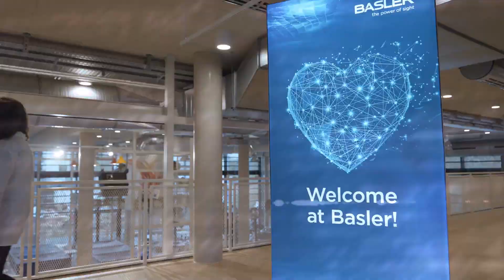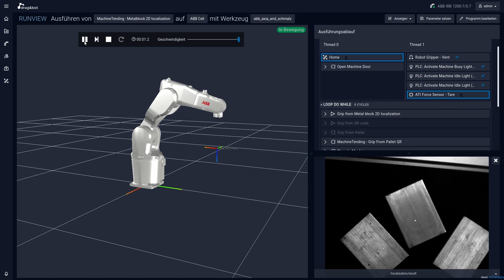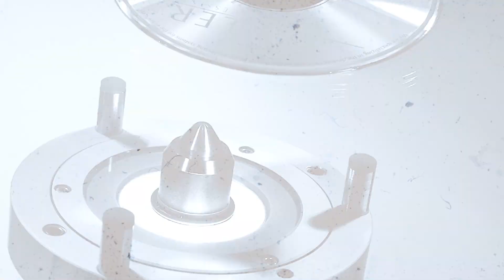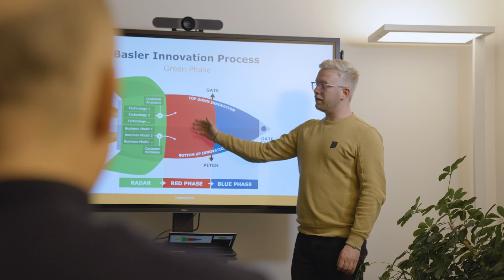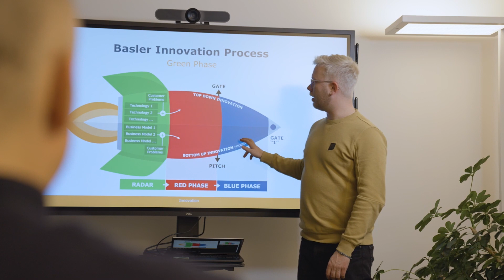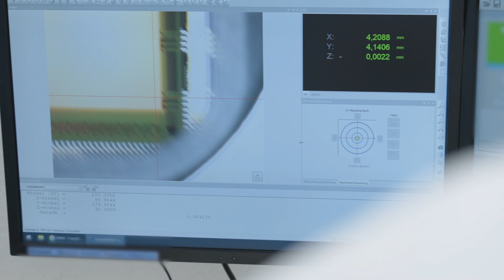Basler AG: Innovation Leaders (English)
0:00 What we want to achieve
00:44 Welcome to Basler (History)
01:57 Basler through the ages
03:21 Progress through Innovation
04:38 Sustainability and Innovation
05:35 Application examples

Technological change is never easy to predict - yet BASLER has always managed to take the right paths: Today, the company is a leading supplier of industrial cameras, computer vision and everything that goes with it. In our video, you can find out which mindset leads to innovations like those at BASLER in the long term.

As a medium-sized company, Basler AG, a manufacturer of diverse components for digital, industrial image processing, has not only experienced many effects of technological change, but has also actively driven them forward itself with innovative developments and innovations.

A good example of this is robots that have the ability to optically detect their environment and the objects in it with the help of computer vision systems. Computer vision is the name of the field that deals with the acquisition, processing and analysis of visual data, i.e. images captured by cameras.

Machines and robots equipped with such a "sense of sight" can do much more and can be used much more flexibly. "Seeing" robots with a computer vision system have a considerably better basis for decision-making based on the evaluated camera images in order to be able to react optimally and quickly to unforeseen situations.

Basler AG, based in Ahrensburg, Germany, manufactures the necessary components for these and many other applications: Industrial cameras, optical components, lighting technology and corresponding software. This technology is used in medicine, road traffic, the food industry, warehouse automation, and many other areas.

Innovation-driven from the very beginning
It all started in Lübeck in 1988, when Basler was founded as a manufacturer and supplier of inspection systems - systems that check products, components or materials for defects, flaws, deviations or quality problems. A lot has happened since then: But since the company was founded, Basler has developed the ability not only to adapt quickly to changing technology and market conditions, but also to help shape them.

Likewise, openness to other points of view and discovering new ways is an absolute must if you want to continue to offer customers perfectly fitting solutions in the future. Basler has already gained a lot of experience in this area, so that the company has a conscious and structured approach to innovations; new technologies are anticipated early on and adapted in good time.

In order to guarantee this self-imposed standard, Basler established its own business unit for innovation. In a defined, detailed process, ideas and approaches are critically scrutinized, discussed, and refined step by step. Here, the company also exchanges ideas with customers, partners, and research institutions about new ways and approaches, adapted to the respective specific innovation field.

As already mentioned, this could be retail, logistics, agriculture - or improvements in robotics: the work of robots is increasingly helping to produce quality products faster and more efficiently. As the difficulty of the tasks to be performed increases, so does the need for more sophisticated vision solutions.

Computer vision systems always up to date
To meet this challenge, many developers are now turning to artificial intelligence: an AI-powered computer vision system offers a much higher degree of accuracy and faster learning, providing reliable object detection, even for objects that are angled or partially obscured: Exciting developments that we at Basler follow closely to keep our computer vision systems always on the cutting edge of technology.

In this way, AI is becoming the driver of future, visionary innovations: Special tasks that were previously considered infeasible suddenly become feasible for industrial robots with computer vision components from Basler.